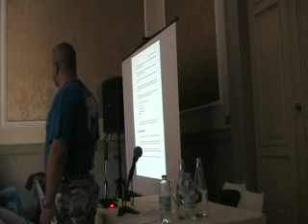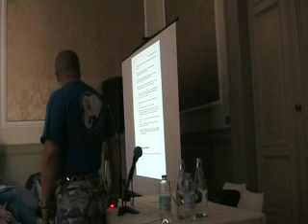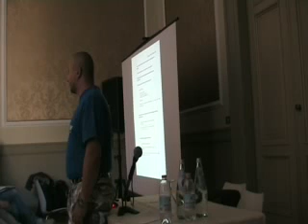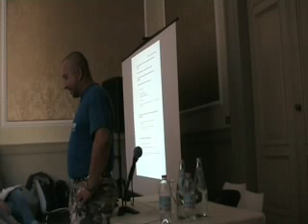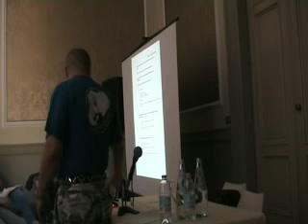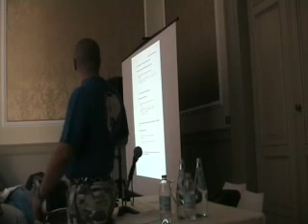Minicorso PostgreSQL Tuning Parte 4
Quarta parte del corso PostgreSQL Tuning tenuto al PGDay 2007